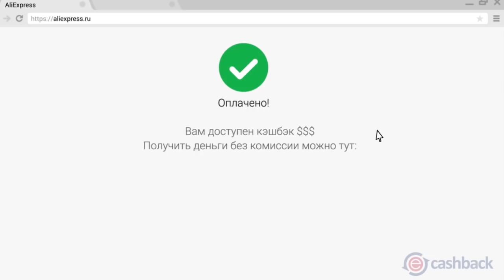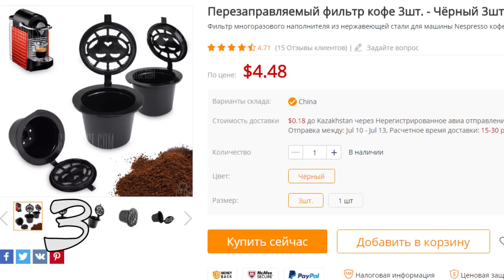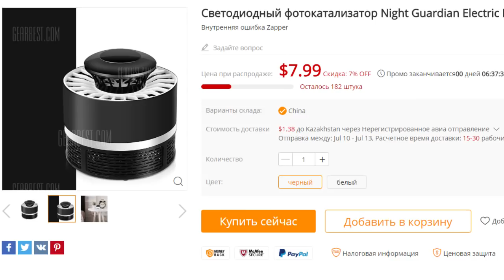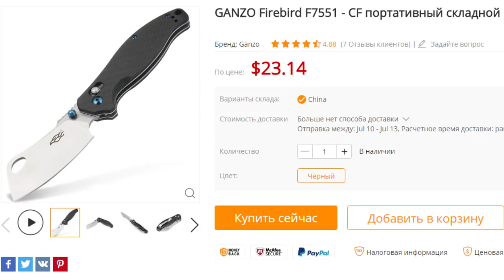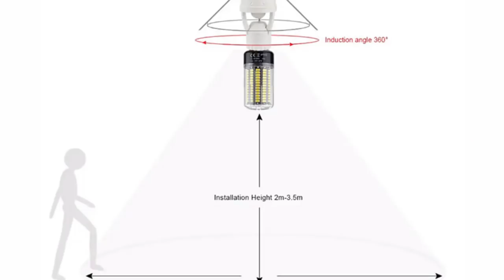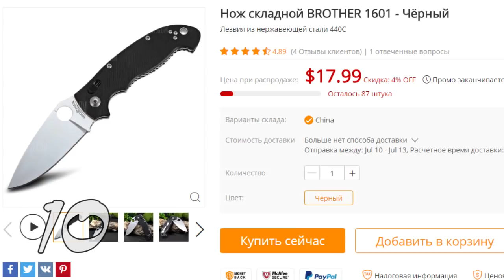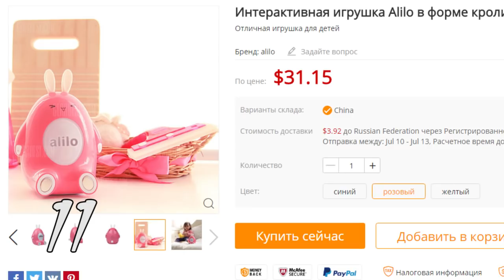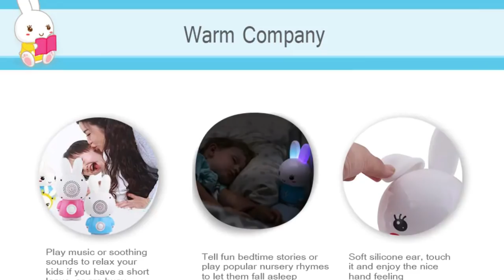НОВЫЕ ТОВАРЫ ИЗ КИТАЯ С ОФИГЕННОЙ СКИДКОЙ КОТОРЫЕ ТЫ СЕБЕ ЗАХОЧЕШЬ / ТОВАРЫ ОТ КОТОРЫХ ТЫ ОФИГЕЕШЬ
Купон - IT$HGyty конечная цена 9.69$

Купон - IT$HGgrgr конечная цена 5.99$

Купон - IT$HGvsd конечная цена 3.19$

Купон - IT$HGfefe конечная цена 6.99$

Купон - IT$HGtuw конечная цена 8.99$

Купон - IT$TH69SSW конечная цена 6.99$

Купон - IT$LEDQA конечная цена 5.99$

Купон - IT$LEDSAC конечная цена 6.99$

Купон - IT$TH239AIP конечная цена 23.99$

Купон - IT$TH289ARS конечная цена 28.99$

Купон - IT$TH479AGB конечная цена 47.99$

Купон - IT$TH89CCD конечная цена 8.99$

Aliexpress EPN это лучший КЕШБЭК на сегодняшний день.

Заходите в наши группы, там вы тоже найдете много интересных товаров из Китая.